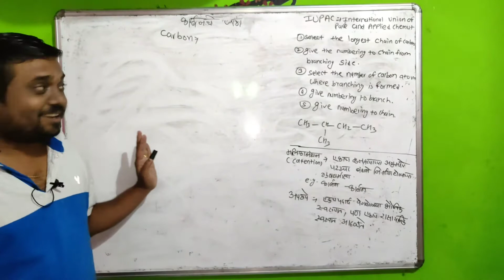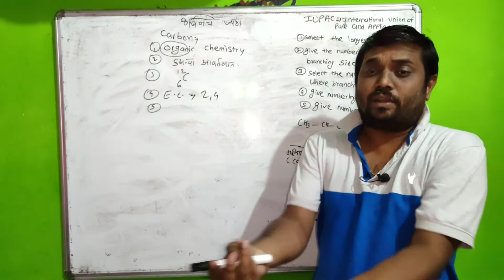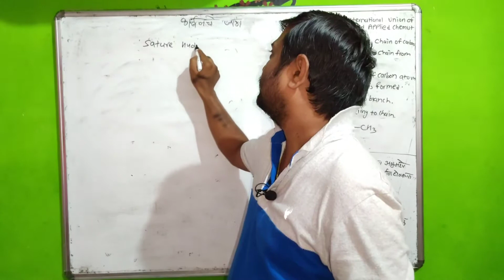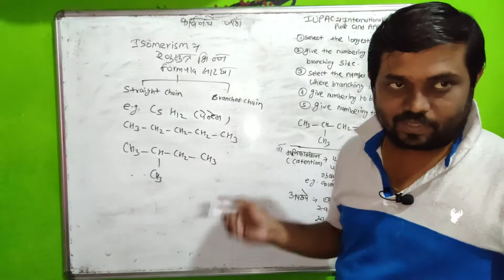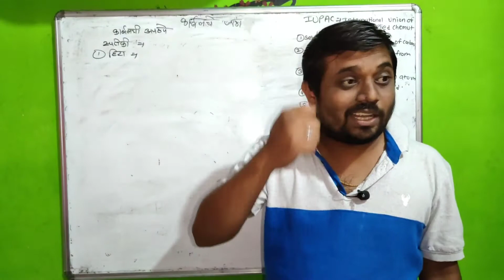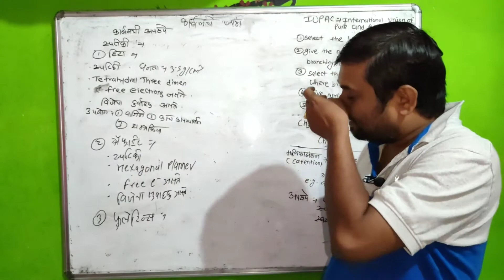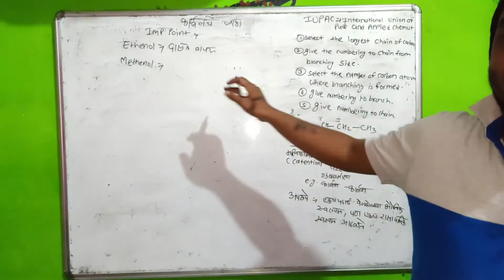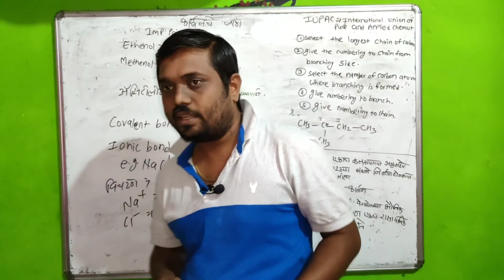WORLD OF CARBON -कार्बनचे जग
imp for mpsc